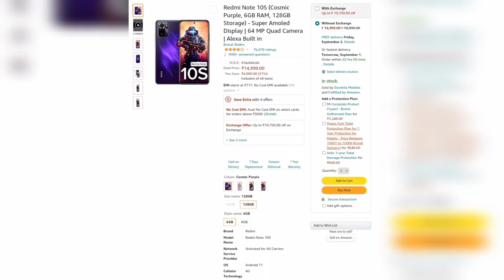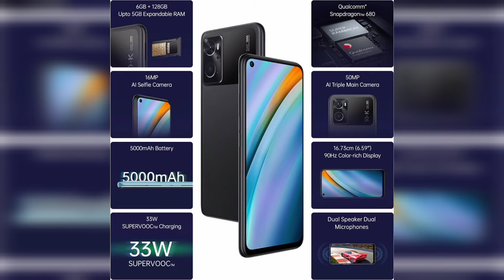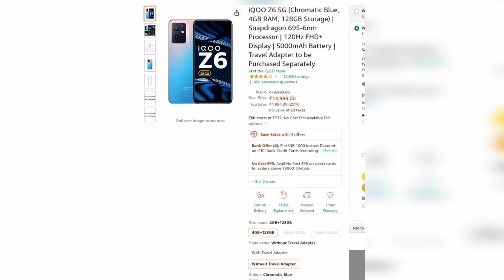Best 5g Phone Under 15000 | ⚡🔥top 5 Phone under 15000 जल्दी ले लो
Top 5 Best 5G Smartphone Under 15000 in August 2022 | Best Powerful 5G Phone Under 15000 in INDIA

I Found Top 5G Phones For You Best 5G
Smartphones Under 15000|August 2022

4 Top 5 Best 5G Phones Under 15000 in
2022 | Best 5G Mobiles Under 15000

Best Budget 5G Phone??? 5G Rockstar

Best 5G Phone under ₹ 15000
ये वीडियो देखकर आप हैरान रह जाएंगे.

Top 5 Best Phones Under 15000 in August 2022. ​ ​ ​ mobile​ trakintech​
smartphones under 25k
redmi phone under 15k
realme phone under 15k
best 4g phones under 15k
best motot phone under 15k
best iQOO phone under 15k

keywords.

Top 5 Phone Under 15k
Best 5g Phones Under 15k
Best 5g Phones Under 20k
पंद्रह हजार में स्मार्टफोन
Best 5g Smartphone under 15k
Under 15k Phones
Phones Under 15k
Best Realme phones Under 15k
New Launch 5g phones Under 15k
Best Gaming Phones Under 15 k
Camera phones in 15000
best camera phones under 15000
Best Camera Phones Under 15k

5g phone under 15000
8gb ram phone under 15000 5g